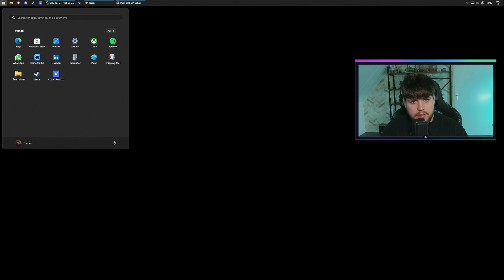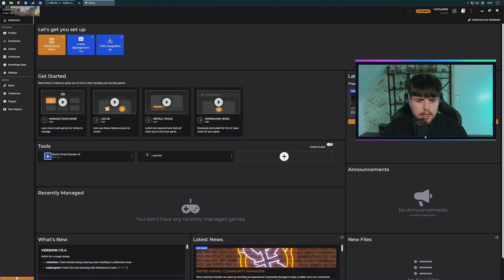WE VENTURE NORTH - Enderal: Forgotten Stories | Path of the Prophet Modlist [29]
Timestamps:
00:00 - Intro
02:28 - Gameplay
1:52:48 - Outro